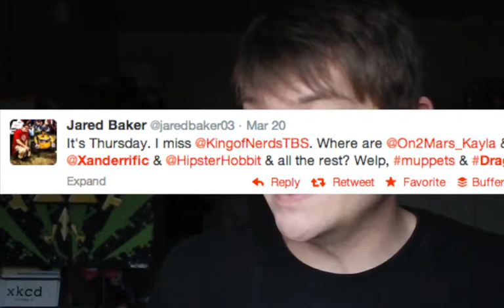RUPAUL'S DRAG RACE S6 EP4 - MY TOP 3 MOMENTS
Each week I'll be talking about my Top 3 moments on the show, and also commenting on tweets from you!
and use the hashtag DragRace!
I'll be livetweeting in person at Micky's bar in West Hollywood with the show on Monday Nights at 9!

Xander Jeanneret xandervlogs